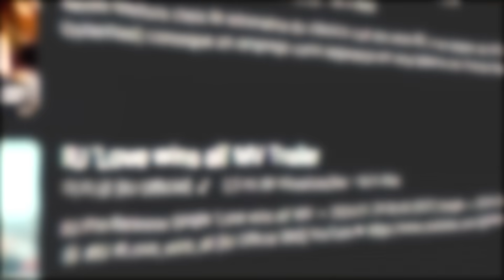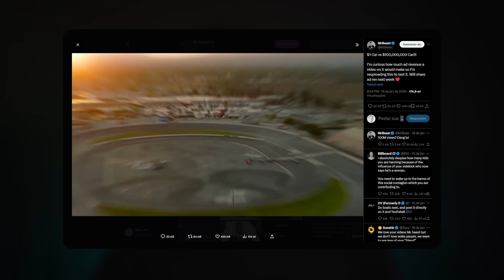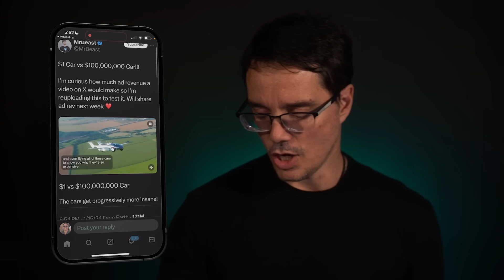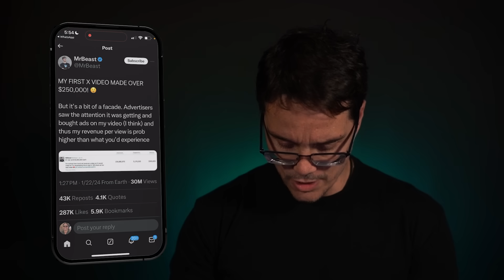VÍDEOS NO X (Twitter) ESTÃO DANDO MUITO DINHEIRO! VAI SUBSTITUIR O YOUTUBE?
O Twitter está atualmente oferecendo oportunidades de monetização bastante lucrativas, especialmente com a recente implementação da monetização de vídeos longos. Um exemplo notável é o vídeo do Mr. Beast, que já alcançou mais de 170 milhões de visualizações. Esta mudança na plataforma abre portas para criadores de conteúdo aproveitarem ao máximo seus vídeos, gerando não apenas engajamento significativo, mas também uma fonte considerável de receita. Este é um momento emocionante para explorar as possibilidades financeiras que o Twitter oferece aos produtores de conteúdo.

AC Alphaville
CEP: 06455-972